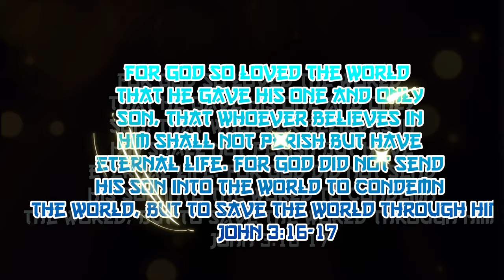This Must Come as A Shock | INVINCIBLE IS BACK AND EPIC! | INVINCIBLE S2 EP5 REACTION!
Invincible is back!!! After the crazy twist and turns of Part 1, Mark comes back to Earth with new responsibilities and a surprising new reality.